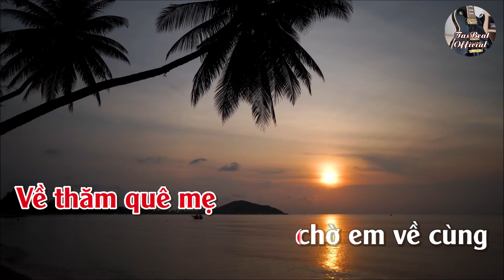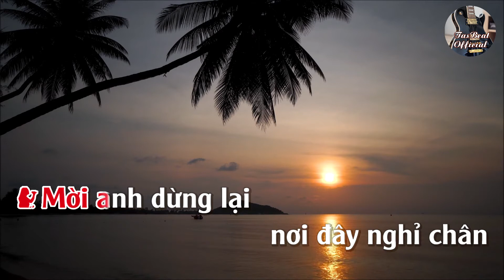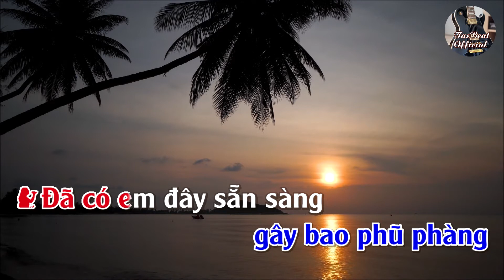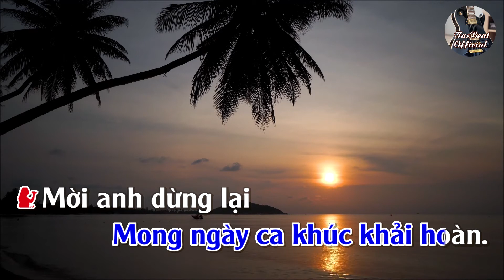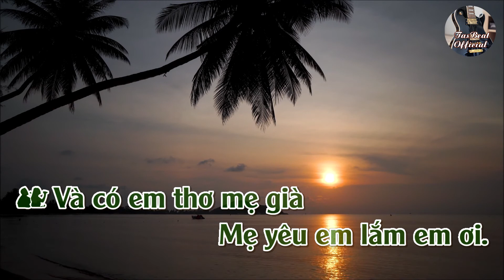Karaoke Song Ca Quen Nhau Trên Đường Về | Song Ca & Tình Khúc